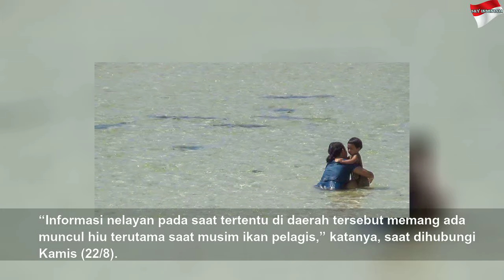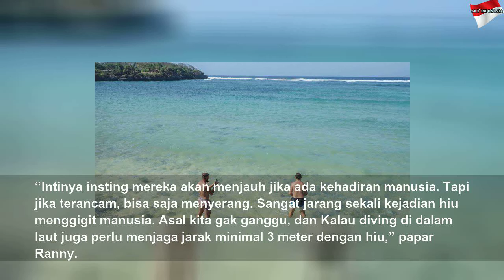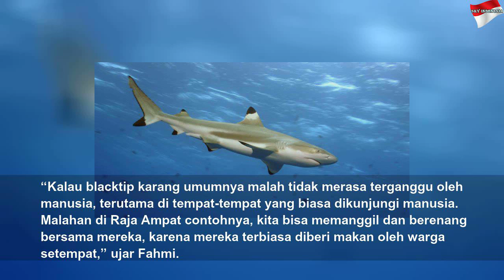Puluhan Hiu Muncul di Perairan Nusa Dua Bali, Berbahaya bagi Manusia?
Puluhan Hiu Muncul di Perairan Nusa Dua Bali, Berbahaya bagi Manusia? | High Night
Sejumlah peneliti dari KKP, LIPI, dan WWF menjelaskan penyebab kemunculan hiu di Nusa Dua, Bali, ini dan sifat si hiu.